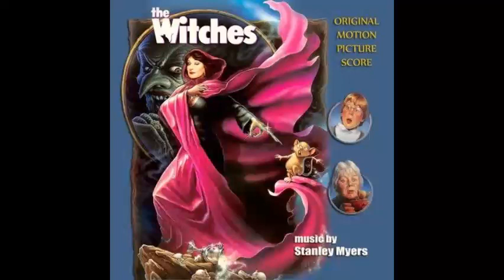Luke's Parents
Composed By: Stanley Myers
From: The Witches (1990)